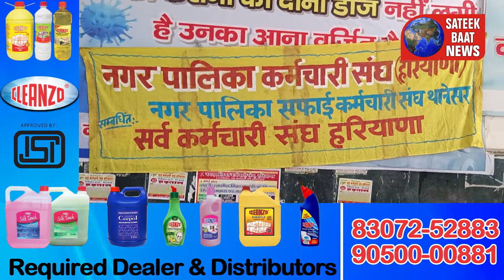नगर पालिका में सफाई कर्मचारियों ने किया धरना प्रदर्शन 2 दिन की करेंगे हड़ताल || Sateek Baat News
पुरानी मांगों को लेकर कुरुक्षेत्र नगर पालिका में सफाई कर्मचारियों ने किया धरना प्रदर्शन 2 दिन की करेंगे हड़ताल || Sateek Baat News